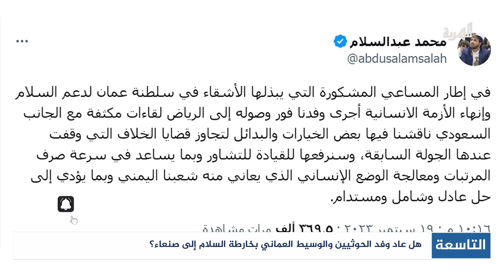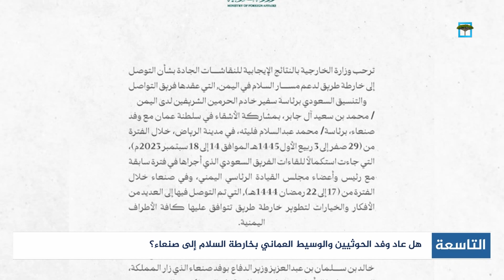هل عاد وفد الحوثيين والوسيط العماني بخارطة السلام إلى صنعاء؟